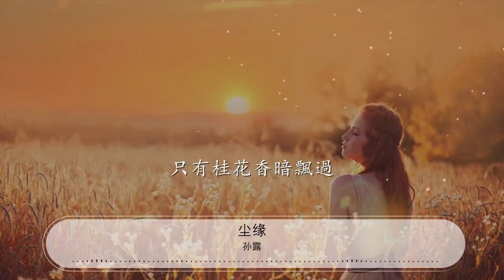塵緣 - 孫露『只有桂花香暗飄過』【動態歌詞Lyrics】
孫露

00:00 塵緣 - 孫露
00:09 詞：娃娃
00:18 曲：徐日勤
00:28 塵緣如夢
00:30 幾番起伏總不平

00:34 到如今都成煙雲

00:40 情也成空
00:43 宛如揮手袖底風
00:46 幽幽一縷香
00:49 飄在深深舊夢中
00:52 繁花落盡
00:55 一身憔悴在風裏
00:59 回頭時無晴也無雨

01:05 明月小樓
01:08 孤獨無人訴情衷

01:12 人間有我殘夢未醒

01:18 漫漫長路
01:20 起伏不能由我
01:23 人海漂泊
01:26 嘗盡人情淡薄
01:30 熱情熱心換冷淡冷漠
01:36 任多少深情獨向寂寞

01:43 人隨風過
01:45 自在花開花又落
01:49 不管世間滄桑如何

01:55 一城風絮
01:58 滿腹相思都沉默

02:02 只有桂花香暗飄過

02:57 塵緣如夢
03:00 幾番起伏總不平

03:04 到如今都成煙雲

03:10 情也成空宛如揮手袖底風
03:16 幽幽一縷香飄在深深舊夢中
03:22 繁花落盡一身憔悴在風裏

03:29 回頭時無晴也無雨

03:35 明月小樓孤獨無人訴情衷
03:41 人間有我殘夢未醒

03:47 漫漫長路起伏不能由我
03:53 人海漂泊嘗盡人情淡薄
04:00 熱情熱心換冷淡冷漠
04:05 任多少深情獨向寂寞

04:12 人隨風過自在花開花又落

04:19 不管世間滄桑如何

04:24 一城風絮滿腹相思都沉默
04:31 只有桂花香暗飄過

04:37 一城風絮滿腹相思都沉默

04:44 只有桂花香暗飄過